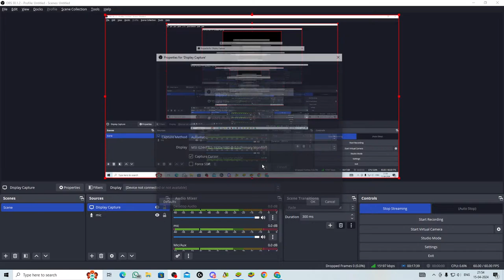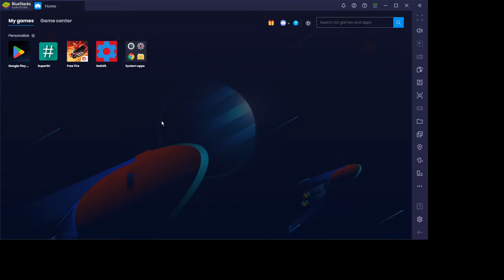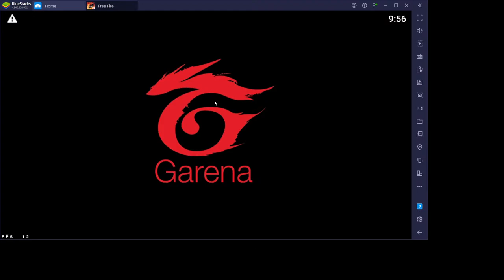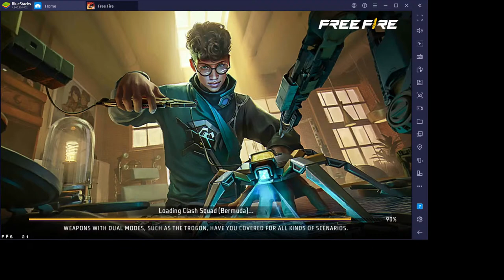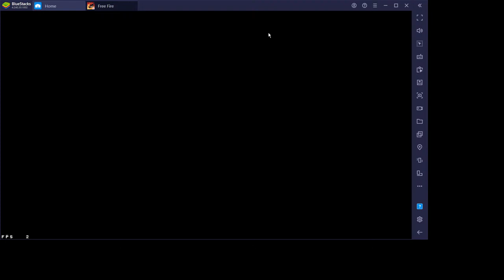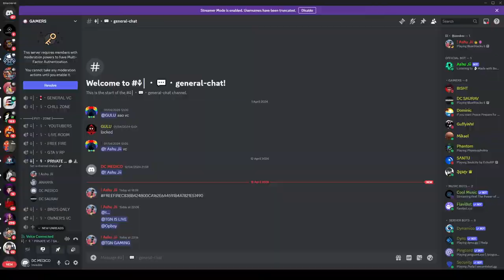🔴NEW CS SEASON ⛔ DC MEDICO 👽 Grandmaster OR WOT ❓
💻  PC SPECIFICATIONS :-

PROCESSOR:- RYZEN 9 {7900 X}
GPU :- RTX4060
RAM :- 48GB

In Game Name  -    DC MEDICO

☺Tags Ignore☺
 Ненужные теги: xxxtentacion, empire, rap, bad vibes forever / empire, hip hop & rap, xxx, look at me, lil pump, music, bad vibes forever, sad, sad!, juice wrld, members only, hope, music video, 2017, hip-hop, the, ski mask the slump god, エックスエックスエックステンタシオン, revenge, ?, llj, jmp, hip hop, jocelyn flores, wishing well, ski mask, tentacion, икстентасион, xxxtentacion tribute, pop, lil wayne, live, wifisfuneral, official, rip, jahseh onfroy, yung bratz, 2019, trap, jahseh, jesus honcho - infatuated (official music video), emotional rap, yung bratz xxxtentaction, elevator, yung bratz xxxtentacion, elevator xxxtentacion, yung bratz lyrics, xxxtentacion songs, infatuated, xxxtentacion yung bratz, yung bratz artist, arms around you song, arms around you, sway lee, arms around you tribute, rap music, pop music, proudcatowner, xxx tentacion, hip hop music, armaroundyou, armsaroundyou, yung bratz rap, yung bratz song, elevator audio only, yung bratz audio only, yung bratz new song, lilpump, swaelee, maluma, pump, xxxtentacion original, miami, новая песня, альбом, новый альбом, cover, клип, плагиат, rauf faik я люблю тебя, rauf faik альбом, рауф и фаик плагиат, украли песню, кавер, рауф и фаик детство, rapper, murder, cbs 4 news evening, infinite militia, rauf faik, рауф и фаик,ik - детство, детство, рауф фаик, rauf faik из за тебя, байт, xxxtentacion live, concert, rolling loud, 88rising, tour, denzel c..., save me (audio), eminem rip donald trump, eminem diss donald trump, втренде, новый клип, украли у тентасьона, тентасьон, rauf faik плагиат альбома, naruto vs sasuke, naruto, amv, save me, xxxtentacion - save me (lxry remix), 1 hour, 1hour, loop, xxxtentacion - save me, lil peep, hand, react to xxxtentacion death, react to xxxtentacion, rappers react, xxxtentacion killed, react to xxxtentacion dead, club, helping, pompano, cinema, hour, one, joey bada$$, the remedy for a broken heart, heart, broken, ジョーイ・バッドアス, infinity (888), legend's never die, legends never die, インフィニティ (888), for, remedy, download, mp3, listen, seamless, video, replay, beats, beat, long, xxxtentacion dead, rip xxxtentacion, tyga, xxxtentaicon fight, xxxtentacion leak, xxxtentacion leaked, 6ix9ine, justin bieber, 6ix9ine xxxtentacion trollz, 6ix9ine xxxtentacion, 6ix9ine trollz, xxxtentacion unre leased, xxxtentacion 2020, ricch, roddy, roddy ricch, ieatpussy, the box, box, xxxtentacion alive, roddy ricch the box, xxxtentacion roddy ricch, trollz 6ix9ine, justin bieber la bomba, look at me bass boosted, look at me clean, look at me instrumental, look at me now, look at me juice wrld, look at me 1 hour, look at me carrie underwood, look at me now clean, look at me now chris brown, look at me i put a face on wow, look at me now lyrics, sauce!, sauce, onfroy, xxxtentacion if was back, members only vol 4, xxxtentacion look at me, look at me xxtxtentacion official lyrics, xxxtentacion bmw i8, xxxtentacion bmw, ihaterappers, lore, song, soundcloud, new, lit, dont cry lil wayne, don't cry, xxtenations, dont cry, lil wayne don't cry, fire, hot, реакция на смерть xxxtentacion, official audio, xxxtentacion - look at me! (audio), hanging, звезды о xxxtentacion, гибель xxxtentacion, r&b, xxxtentacion - everybody dies in their nightmares (audio), everybody dies in their nightmares (audio), lil wayne 2019, xxtentacion, xxtentacion - bad! (official music video), mumble, extended , xxxtentacion 17, xxxtentacion - xxtentacion - bad! (official music video), bad!, skins album, skins, bad, xxxtentacion ?, hope xxxtentacion, nle choppa, dababy, blul video, yung dagger dick, moonlight official video, moonlight xxxtentacion, xxxtentacion moonlight, репэр, батл, рэп-культура, канье уэст, убийств)ayne 2019, xxtentaciocion - bad! (official music video) dababy, blueface, don't ight official video, mуэст,убийств)ayne 2019, xxtentacion, xxtentacion - b dababy, blueface, don't cry lil wayne, flex, emo, xxxtentacion hope, chill, emotional, riot, cial video, moonlight xxxtentacion, xxxtentacion moonligра, кань